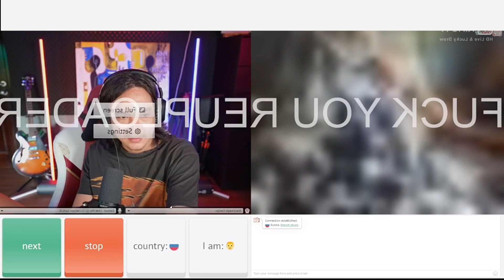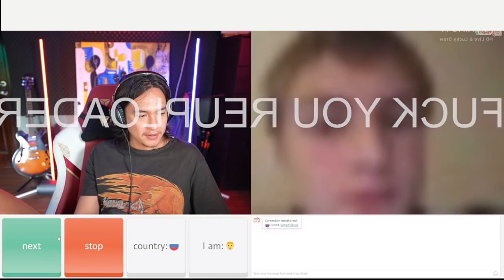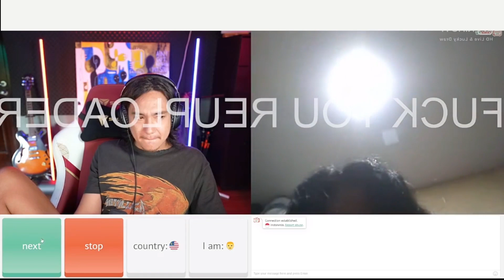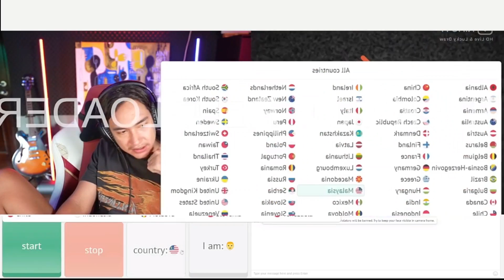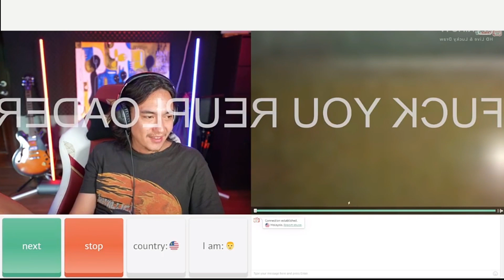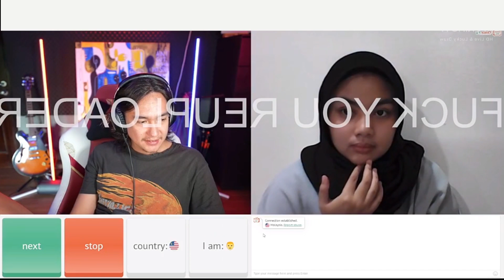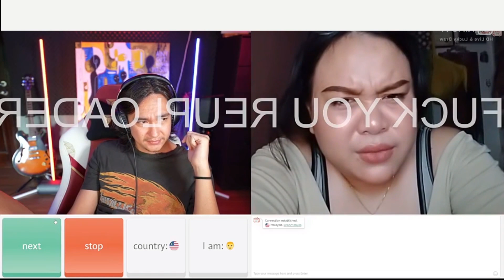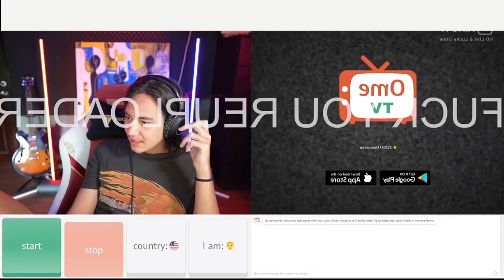CEWEK CANTIK MALAYSIA INI GAK NYANGKA BISA KETEMU ADIPATI DOLKEN DI OME TV..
cewek cantik malaysia, adipati dolken, cewek malaysia, cewek cantik, ome tv, ome tv internasional